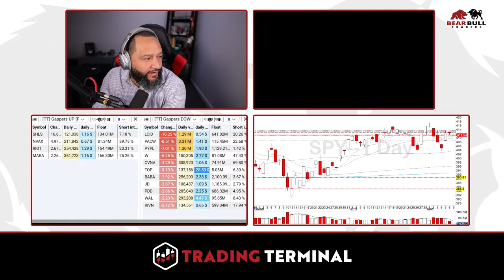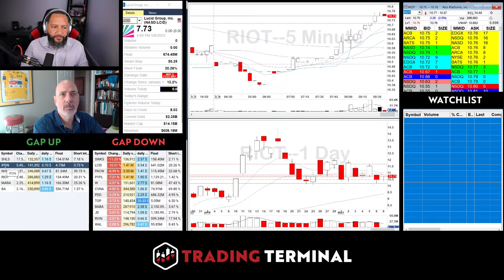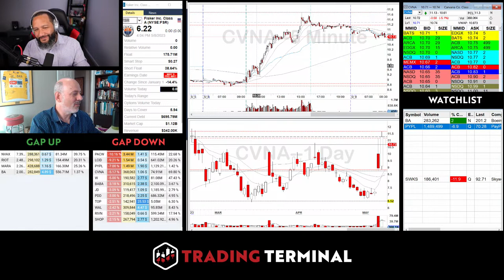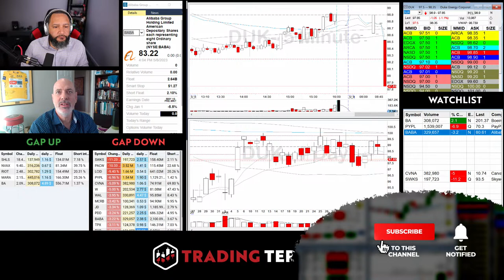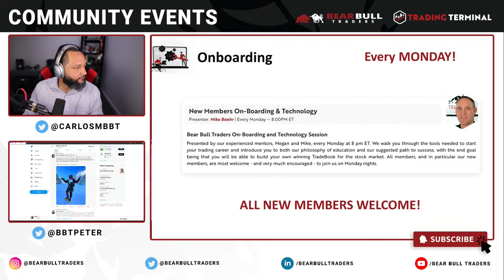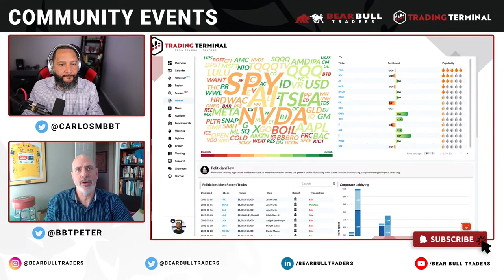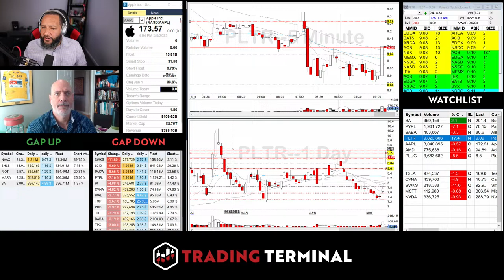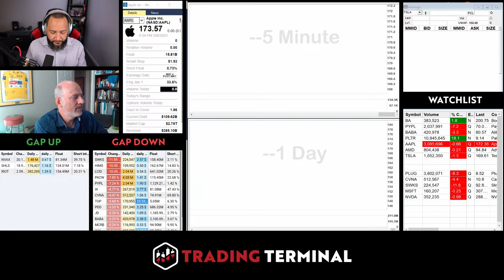Let's Build Our Watchlist | Pre-Market Prep